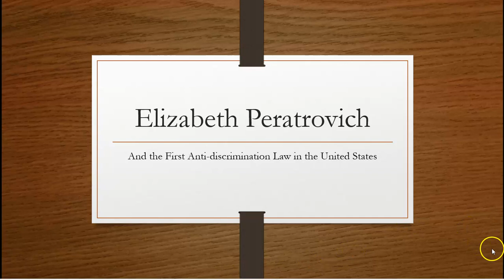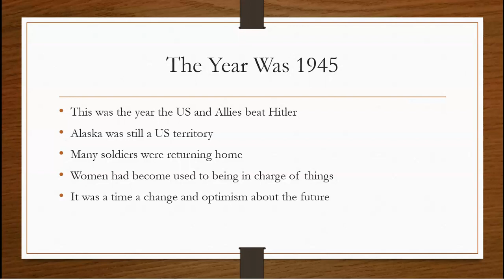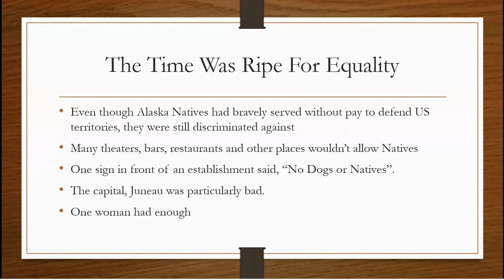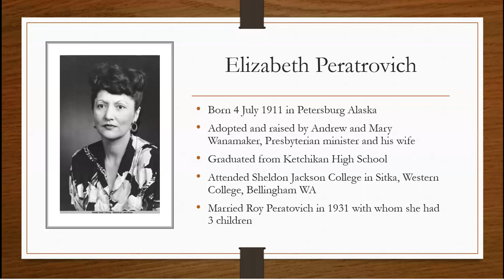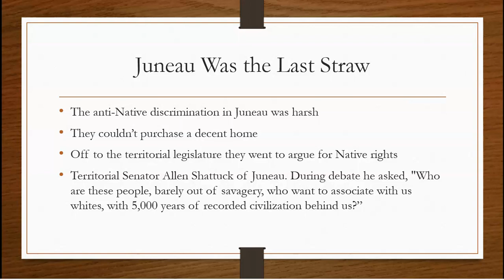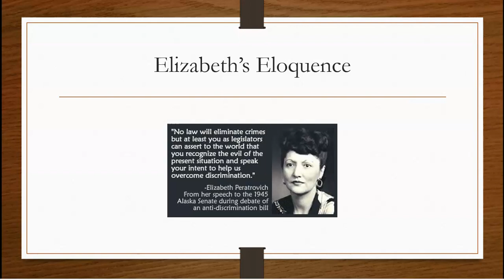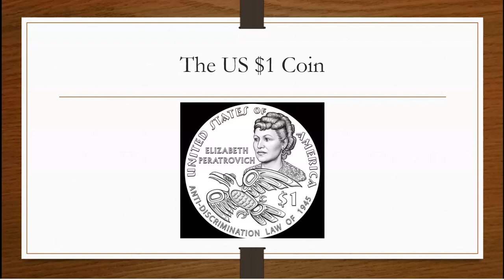The Story of Elizabeth Peratrovich and anti-discrimination in the US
This is different from my usual fare for videos but I feel it's an important topic, that of anti-discrimination.
Few people know the story of Elizabeth Peratrovich outside of Alaska so I feel it's important to bring this to awareness.